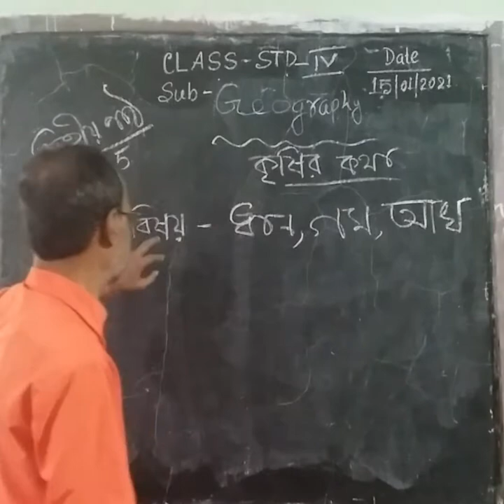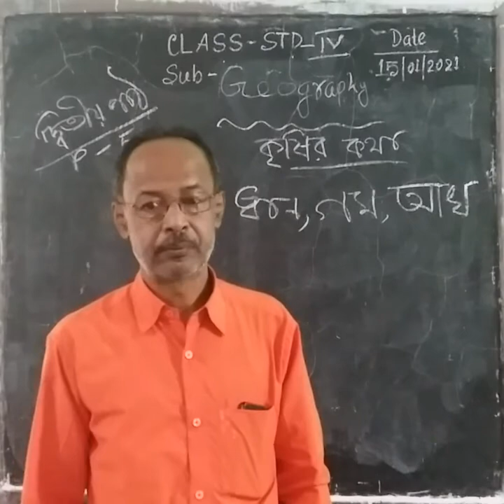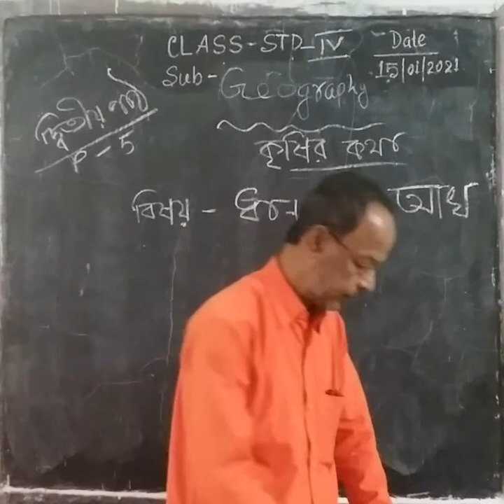1006 STD IV GEOGRAPHY 15 01 21